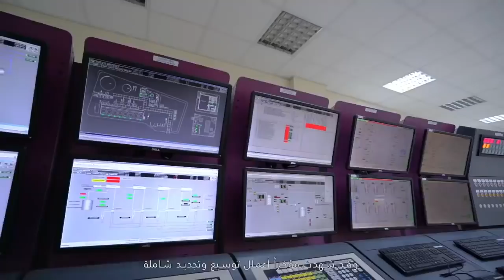Invest in Egypt